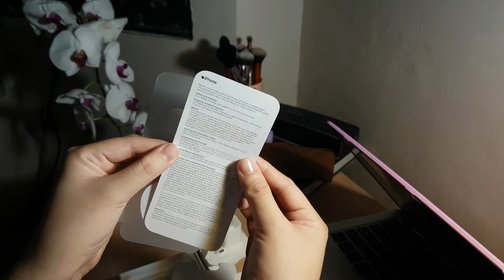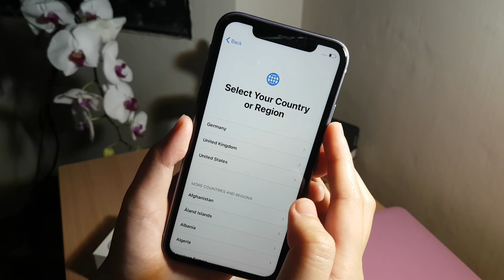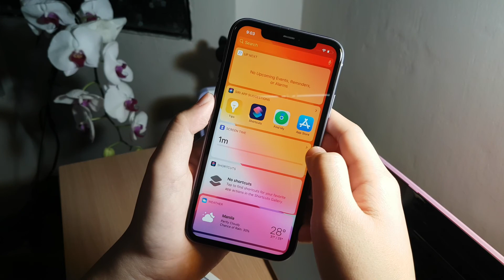iPhone 11 Purple Unboxing 💜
Hi! Join me as I unbox the iPhone 11 Purple (128gb). This video is not intended to brag but I just wanted to make an unboxing vlog since I also enjoy watching them! Hope you enjoy!! 💜💜💜

00:00 Intro
00:20 Unboxing Pt. 1 (Bubblewrap)
01:43 Unboxing Pt. 2 (Main)
01:59 Opening Box
02:23 First Look + Peeling Screen Protector
02:45 Box Contents
03:53 Setting up iPhone 11

Camera: Samsung S7 | Canon EOS 600D (50mm f1.8 lens)
Tripod: Xiaomi Mini Tripod | Rollei Tripod Compact Traveler Star S2
Editing app: iMovie (Laptop)
Laptop: Macbook Pro 13" (2015)